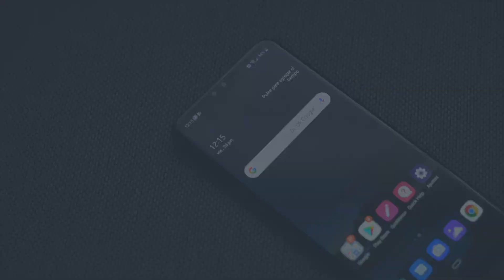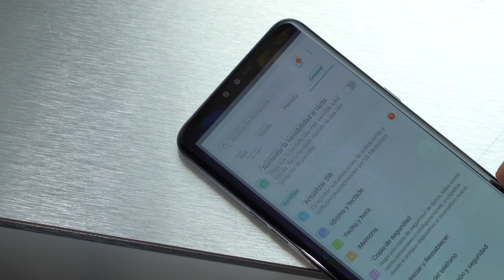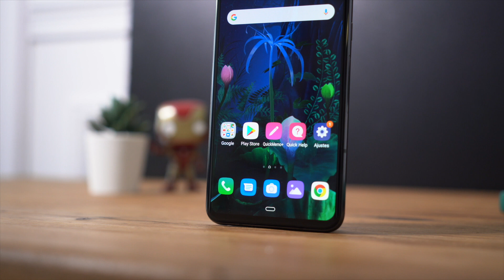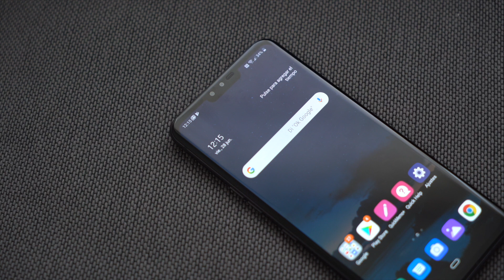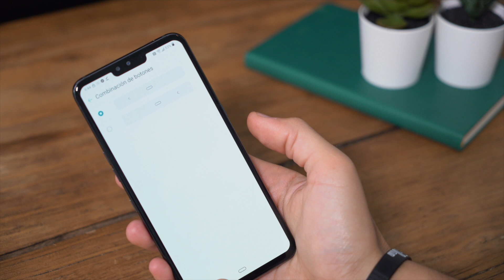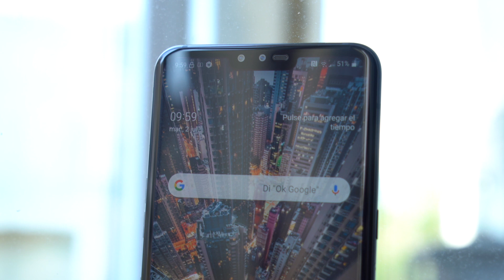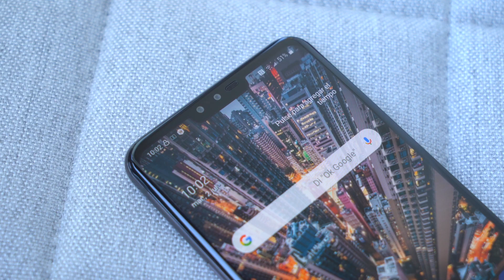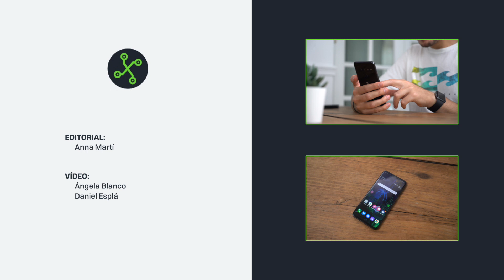LG V50 ThinQ 5G, Review: el BUQUE INSIGNIA de LG con DOS PANTALLAS y la CONECTIVIDAD "del futuro"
Hoy analizamos el LG V50 ThinQ 5G, uno de los últimos lanzamientos de LG que, además, apuesta por un accesorio que implementa una segunda pantalla a este Smartphone.